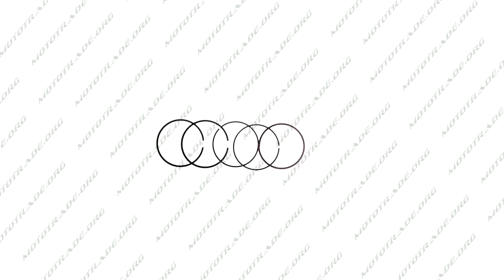K 4276 Кольца 4T GY6 125 0,25 O52,65 Тайвань VLAND, компл